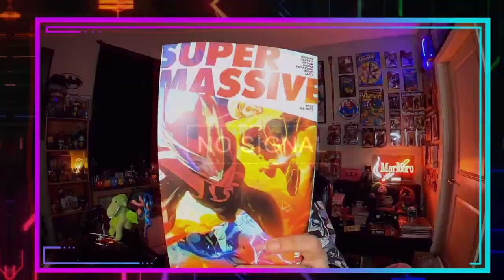Supermassive: Image Expands The Radiant Black Universe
I've been following Radiant Black from the beginning and to say I was underwhelmed at the start would be an understatement. I have to give credit where it's due, though, and that book has not only come into its own but expanded into an original, entertaining property. With this book we see a rather simple monster story that does a great job of setting up future stories to come within the universe. I look forward to what comes next.